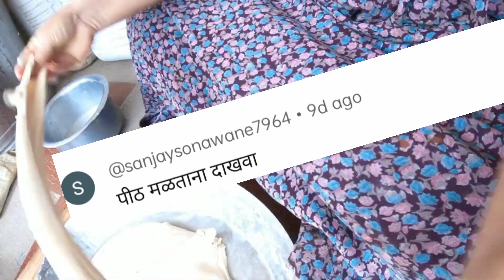आईच्या हाताची पुरणपोळी | खांदेशी पुरणपोळी | पुरणपोळीमांडे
puran poli recipe madhura

puran puri recipe hyderabadi

puran recipe

puran poli recipe in marathi

puran poli recipe in hindi

puran poli recipe in gujarati

puran poli recipe by sanjyot keer

puran poli recipe in telugu

puran poli recipe ranveer brar

puran poli recipe nisha madhulika

puran poli recipe in tamil

पुरणपोळी

खापरावरची पुरणपोळी

खापरावरची पुरणपोळी मांडे कसे बनवायचे

सोप्या पद्धतीने खापरावरची पुरणपोळी

खानदेश स्पेशल खापरावरची पुरणपोळी

महाराष्ट्रीयन फेमस डिश पुरणपोळी